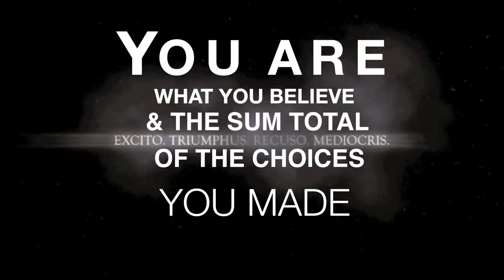Living Your Life to its fullest